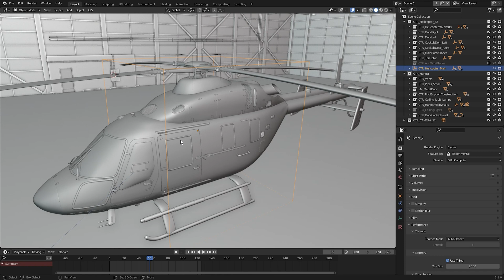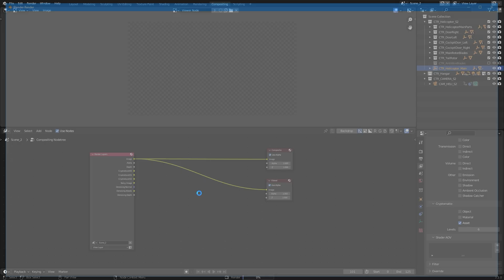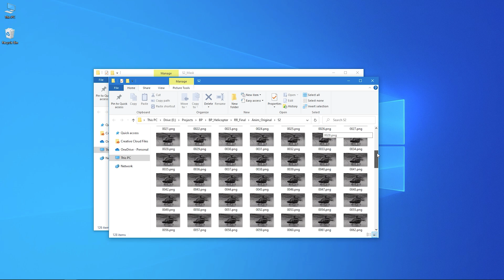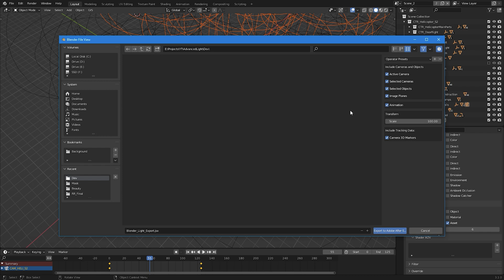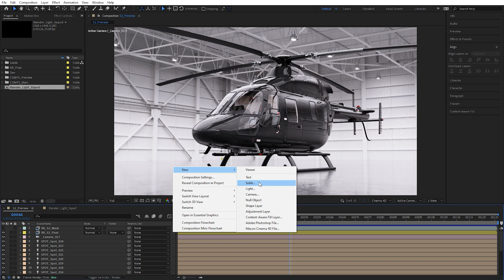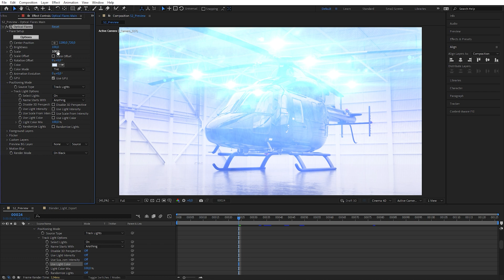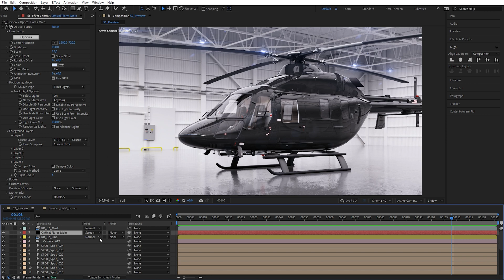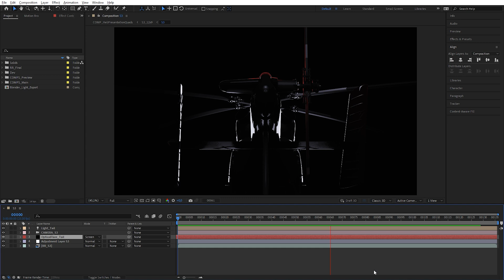How to export lights and camera from Blender to Adobe After Effects | Tutorial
In this video I will show you how to export an object mask, how to export a camera and lights from Blender to Adobe After Effects and how to use Optical Flares plugin by VideoCopilot to create amazing lens flares in our shots. We will use Cryptomatte to create a mask, export 3D data and track the lights inside Adobe After Effects. I’m using Blender 3.1 version, but this applies even to older versions.

Here is my Helicopter presentation project with all animations and static frames as well:

The addon used in this video is called "io_export_after_effects"

0:00 Introduction
0:30 Scene overview
0:58 How to export mask from Blender
1:31 Addon for exporting data from Blender
4:38 Import from Blender to After Effects
5:40 Track lights and Optical Flares plugin
8:15 Advanced compositing
9:43 Conclusion